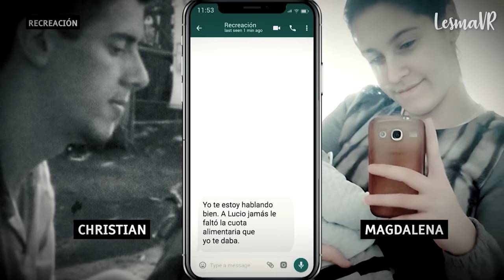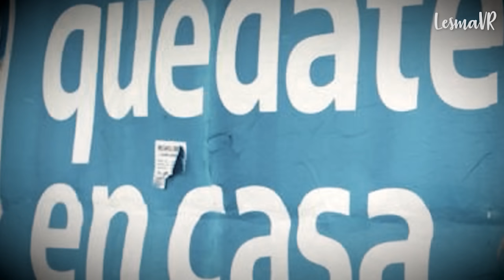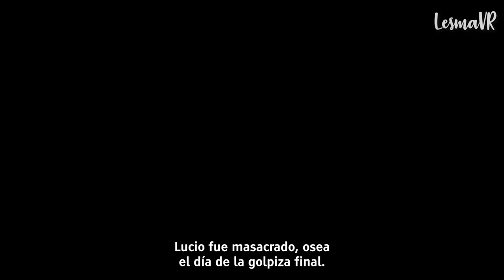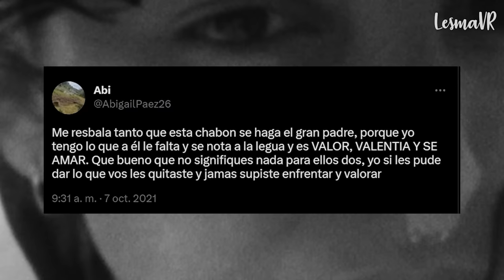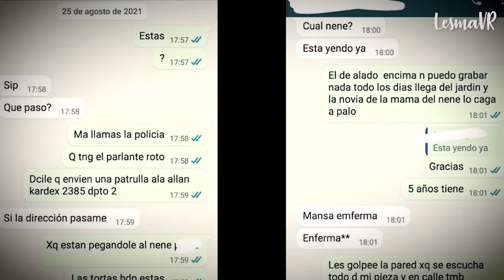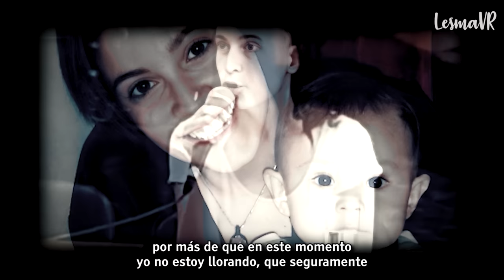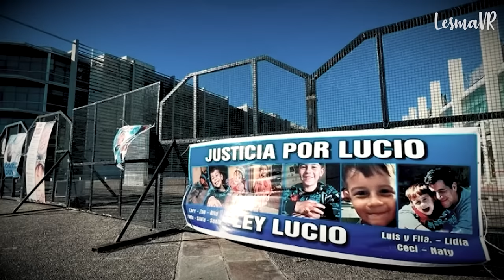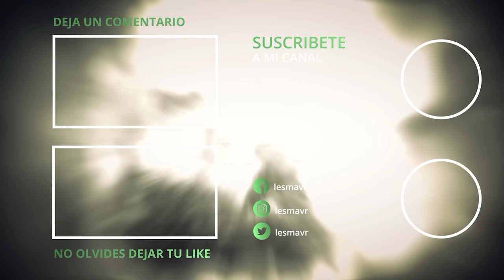RESUELTO - Su MADRE y la NOVIA le hicieron algo H0RRlBLE - Las hienas de Argentina 🇦🇷- DOCUMENTAL